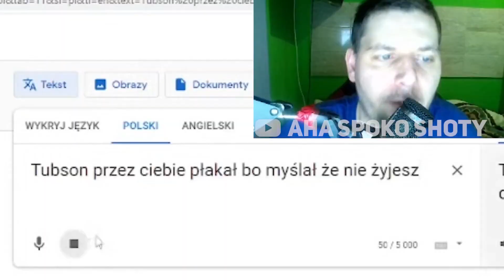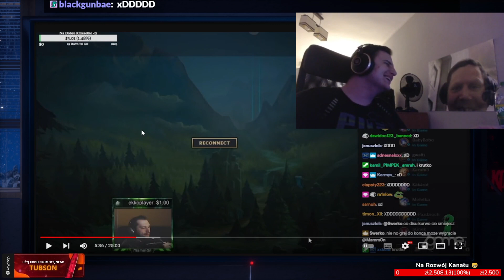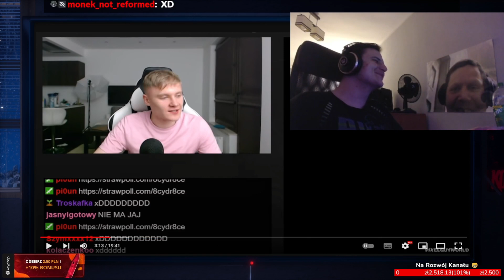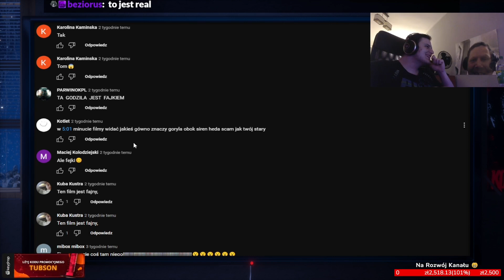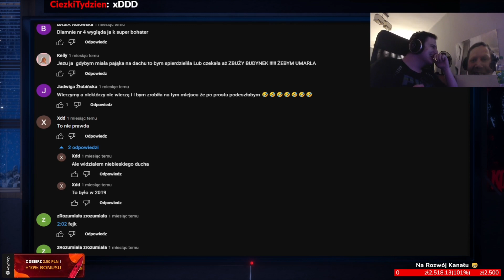Tubson - losowe shoty 3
Dzisiejszy odcinek pełen anomalii. (W 0:00 - 0:11 pojawił się błąd)